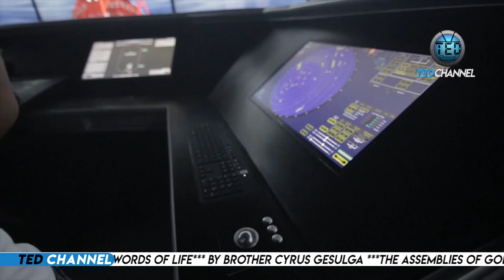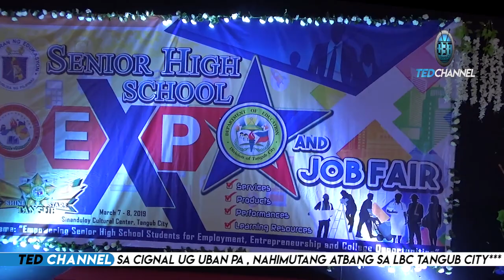TED CHANNEL COVERAGE : TANGUB CITY DIVISION SHS EXPO & JOB FAIR